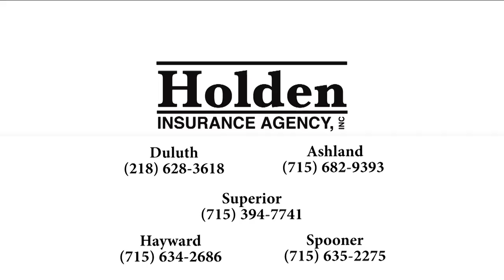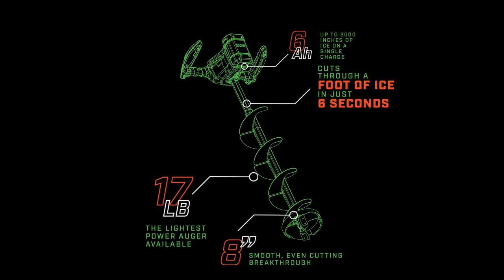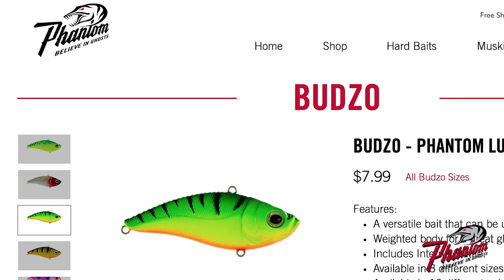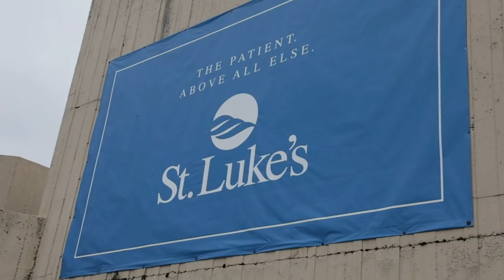Targeting Lake Trout in freezing cold temps (Heartbreak and eventual success)